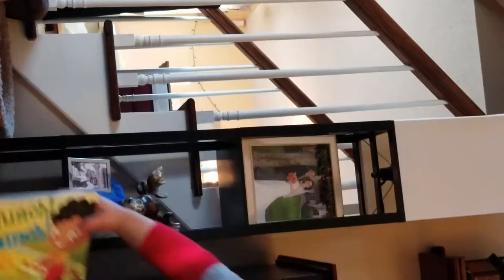1,041 - Kieran Beats Up Daddy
A wrapping paper roll was finished, and I pushed Kieran to hit Daddy with it, because that's whats fathers do ... push their kids to beat them up. LoL ... BE FRIENDS with JOEL RYAN on FACEBOOK